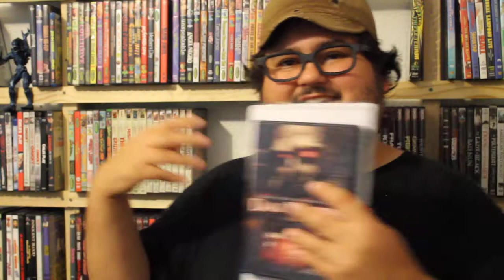Zach Reviews Dark Whispers Vol. 1 (2019, Anthology Horror) The Movie Castle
Today Zach from The Movie Castle takes a look at Dark Whispers Vol. 1. It is from 2019 and was created by Megan Riakos. It is an Anthology horror film featuring 11 female Australian directors. It stars Anthony LaPaglia, Ed Speleers Andrea Demetriades and Asher Keddie.